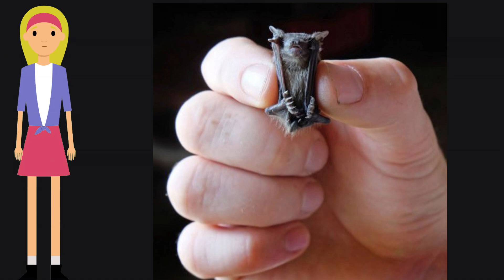Bumblebee Bat The World's Smallest Mammal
Did you know that the world's smallest mammal is the bumblebee bat? These tiny creatures are found in Thailand and Myanmar, and they are no bigger than a thumb!
Bumblebee bats weigh less than a penny and have a wingspan of only 6 centimeters. They are so small that they can easily fit in the palm of your hand.
Despite their tiny size, they are able to fly and hunt for insects just like larger bats.
Another interesting fact about bumblebee bats is that they live in large colonies, sometimes with more than 1000 individuals in a single cave.
But perhaps the most fascinating thing about bumblebee bats is their unique mating behavior. The females will only mate with males that have the largest roosts, or living spaces.
This means that the males have to compete with each other to build the largest roosts in order to attract a mate.
So there you have it, a fun fact about the world's smallest mammal, the bumblebee bat.

Ketchup was never meant to be used on food?